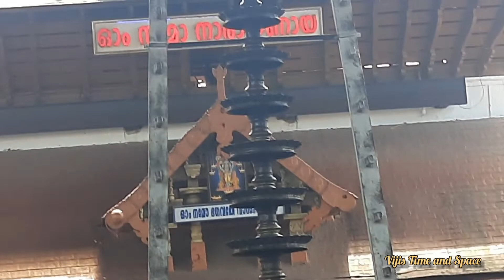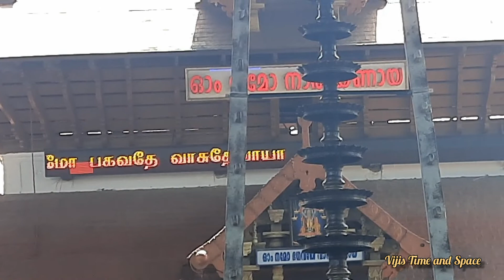Guruvayur Temple Visit 24th May 2022 & 25th May 2022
The temple is dedicated to Shri Krishna , who is worshipped as Guruvayurappan. One of the holiest and oldest temples in South India is over 5500 years old.

The temple is located in the town of Guruvayur, Thrissur Kerala India